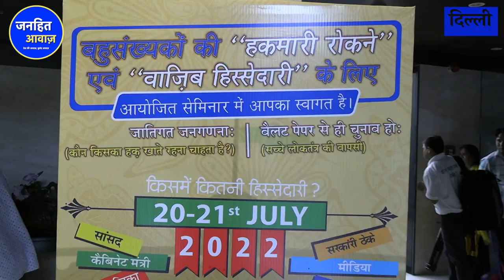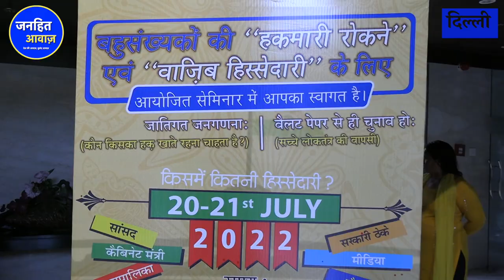डॉ रामा शंकर ने महंगाई और EVM का किया खुलासा / EVM BAN | MAHNGAI | RAMA SHANKER KUSHWAH